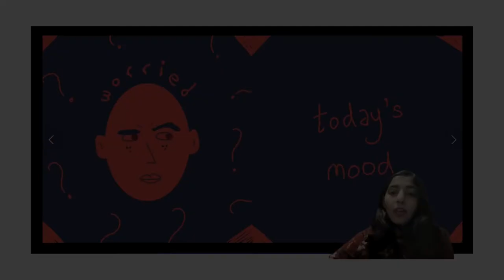Mehreen CMU MHCI Video